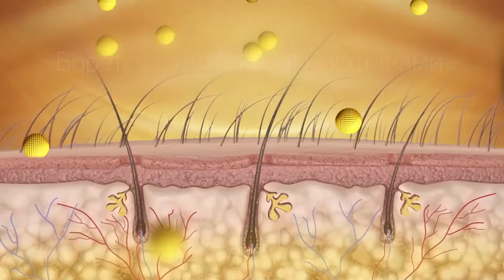Золотая сыворотка для лица Lanopearl Penta Max Gold Serum